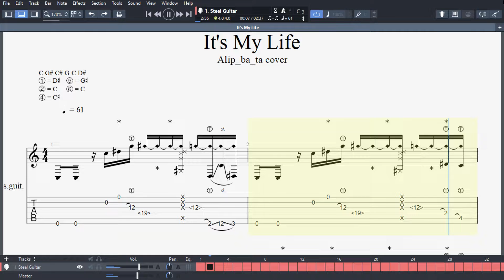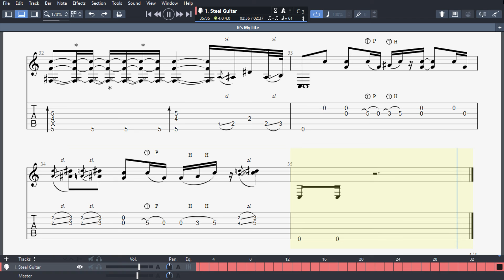Bon Jovi - It's My Life - Alip Ba Ta ~ Guitar Pro Tab Detail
► How to play Bon Jovi - It's My Life - Alip Ba Ta cover
►Tab by 小李子飞
©COPYRIGHT / LICENSING®